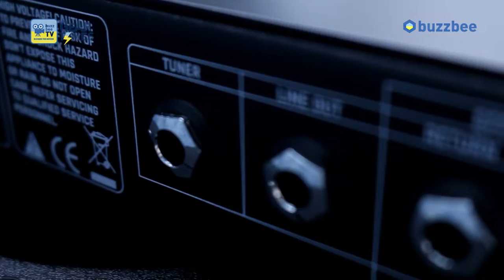[GearTimes 3320회] EICH 베이스앰프 T 300 300W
EICH 베이스앰프 T 300 300W

0:00 오프닝
1:44 특징(Features)
4:46 사운드 테스트 1 마이킹  (Sound test 1)
7:18 사운드 테스트 2 DI  (Sound test )
9:23 EICH T-300 vs Little Mark II
9:04 시연(demo)
11:33 한줄평